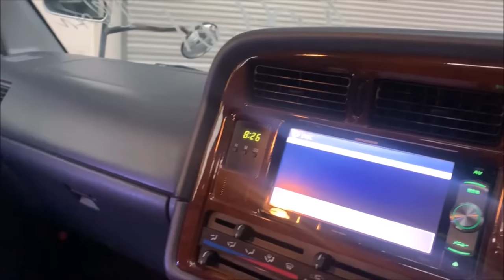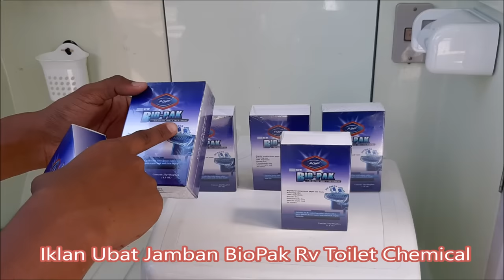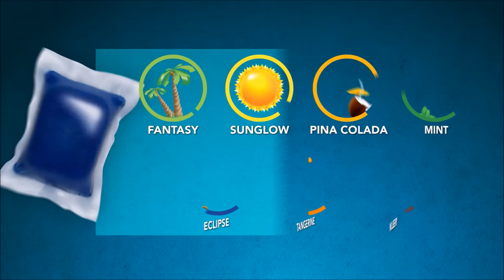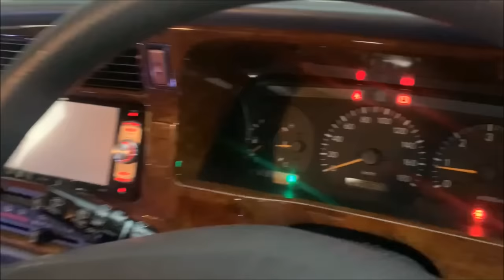Toyota Regius Ace Camper Van year 2001 (Auto) 2wd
Engine 3.0 Diesel 1kz, Mileage 203000km
Built in Shower area waterproof Fiber Glass
water heater 12v , inverter 110v to 12v
2000w/ surge 4000w pure sine wave
Microwave 100v, fridge 12v,

Kedai Motorhome dan Campervan Di Shah Alam, Selangor

Kami di Karysma Motorhome menyediakan khidmat sewa motorhome
dan campervan,
Pembelian motorhome ready stock on the road,
khidmat nasihat mengimport motorhome jepun (preorder)
dan pusat servis bagi komponen motorhome seperti
Aircond (Split unit dan roof top),
Generator (built in dan portable genset),
Toilet (potty dan cassette type), Awning campervan,
Vent Fan, Tv, Battery lithium, LifePO4, Singki dan Stove
Campervan Seat dan lain lain

Sedikit info berkaitan Jenis jenis Recreational Vehicle (RV)
di Malaysia yang terbahagi kepada Campervan, Camperlorry,
campertrucks, Camperbus, Motorhome Dan Caravan

untuk sebarang Pertanyaan/cadangan,
anda boleh hubungi no personal saya di
kerana di dunia Motorhome, kita semua adalah keluarga.

Disini saya kongsikan Alamat kedai kami iaitu di Shah Alam,
Saya harap kita dapat berjumpa supaya dapat kita berkongsi ilmu, pengalaman & bertukar-tukar pendapat

Alamat Karysma Motorhome Sales and Services

Cawangan shah alam
C-9-G, Jalan Serai Wangi L16/L,
Alam Avenue 2 ,
40200 Shah Alam Selangor.
Landmark puspakom, mee tarik, dominos, ar-rahnu,
calacara, Mohd Chan.
Buka setiap hari 9pagi hingga 9malam,
tiada cuti dan tiada rehat.
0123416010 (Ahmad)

Sekian saja perkongsian saya berkaitan Campervan toyota regius ace , Semoga anda memperolehi manfaat dan lebih memahami dengan mendalam

Jemput like dan share video ini kepada rakan rakan yang mungkin meminati Campervan dan motorhome

Stay safe ...stay at home, Karysma Motorhome